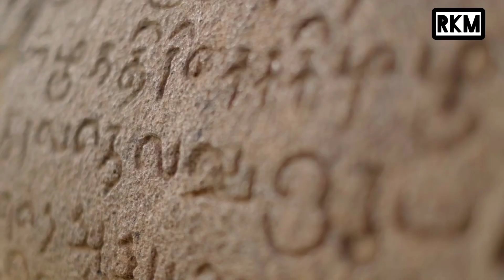மறைக்கப்பட்ட தமிழனின் உலக அதிசயங்கள் || wonders of tamil nadu || Rkm explained in tamil